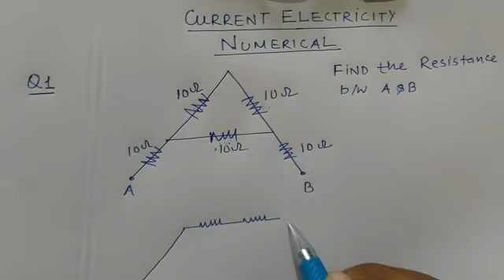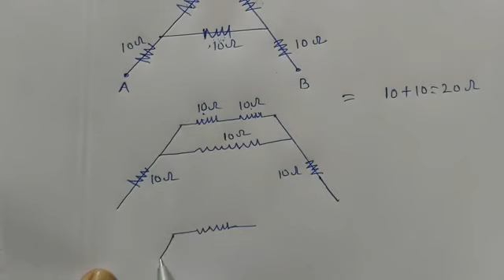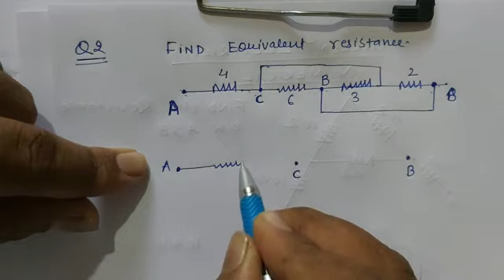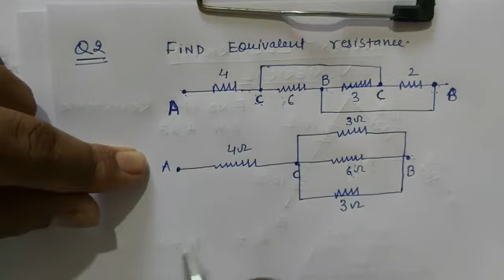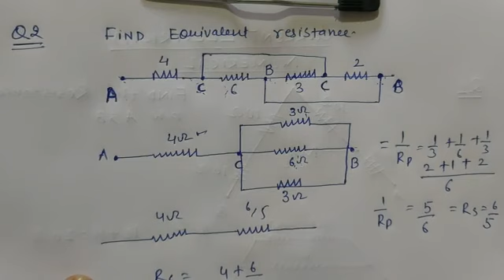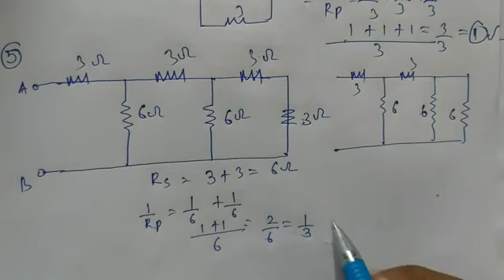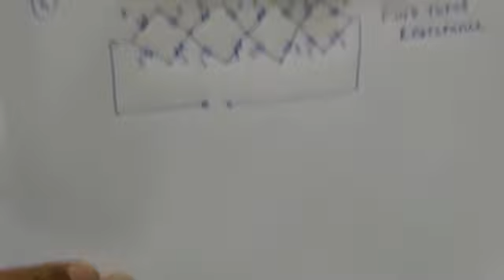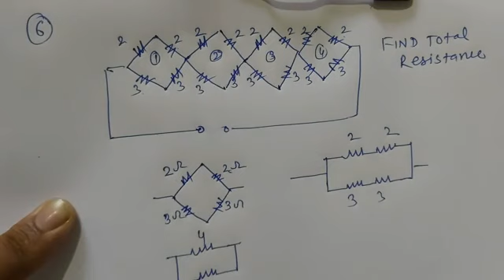||Numericals|| Current electricity|| Unit -2||